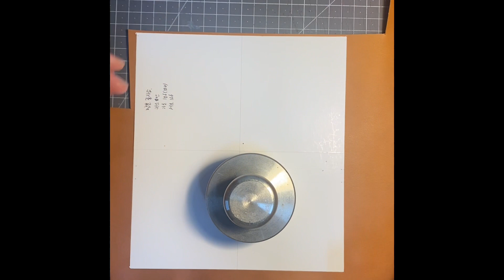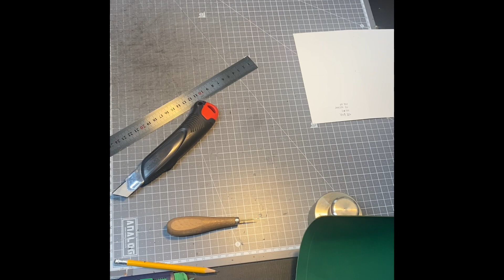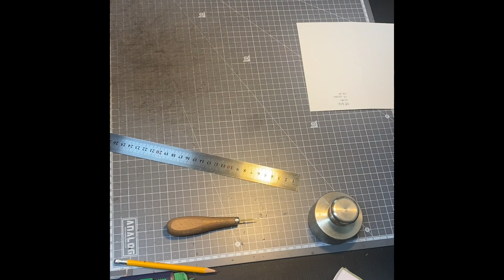지갑만들기 1 (제단)